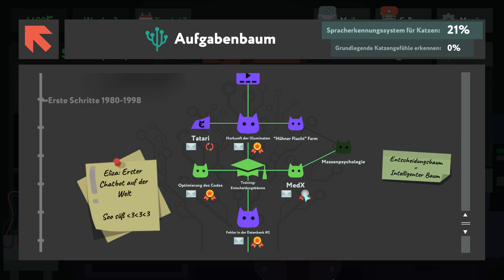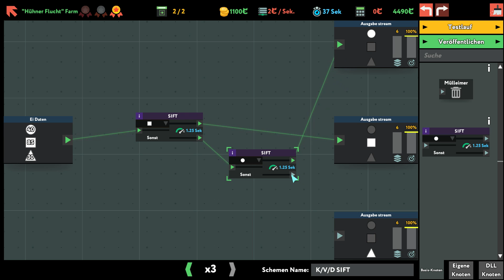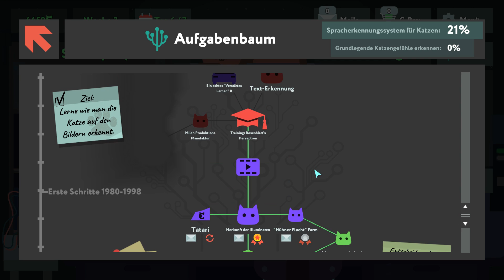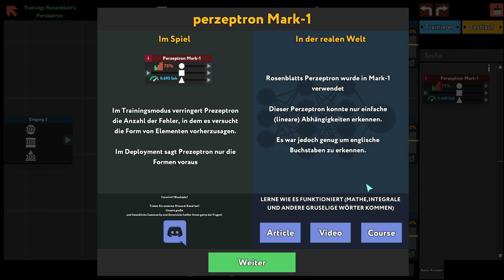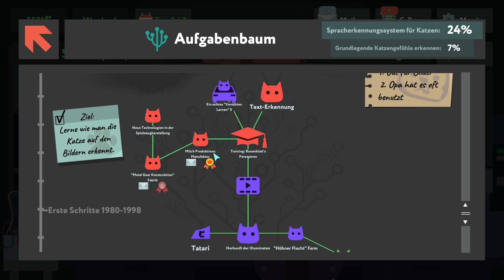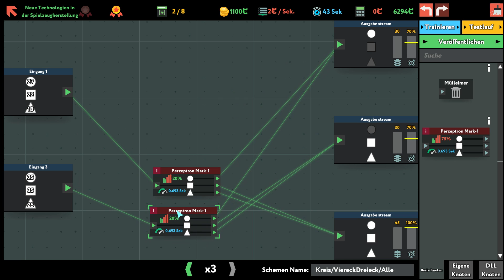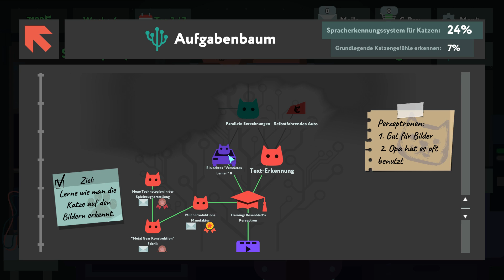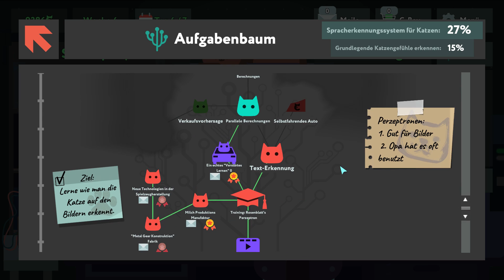WHILE TRUE: LEARN [#02] ► Fahren mit Katze! [PC] Let's Play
In einem Puzzlespiel lernen wir, wie Machine Learning funktioniert und wollen die Sprache unserer Katze entschlüsseln.

Ein Let's Play mit Lord Joda.

Spielbeschreibung:
while True: learn () ist ein Puzzle- / Simulationsspiel über noch rätselhafteres Material: maschinelles Lernen, neuronale Netzwerke, Big Data und KI. Vor allem aber geht es darum, Ihre Katze zu verstehen.

In diesem Spiel spielen Sie einen Coder, der zufällig herausfand, dass seine Katze extrem gut Coden kann, aber nicht so gut die menschliche Sprache spricht. Dieser Coder (Du bist es!) Muss nun alles Wissenswerte über maschinelles Lernen herausfinden und visuelle Programmierung verwenden, um ein Spracherkennungssystem von Mensch zu Mensch aufzubauen.
Erfahren Sie, wie maschinelles Lernen im wirklichen Leben funktioniert.

Das Spiel basiert lose auf realen Machine-Learning-Technologien: von doofen Expertensystemen bis zu mächtigen Recurrent Neural Networks, die die Zukunft vorhersagen können. Machen Dir sich keine Sorgen: Alles läuft wie ein Puzzlespiel. Keine Programmierkenntnisse erforderlich!
Trainieren Sie sich zu einem Data-Science-Assistenten!
Ziehen Sie Objekte mit der Maus um Ihren Bildschirm! Verbinden Sie diese mit Leitungen (oh yeah)! Versuchen. Scheitern. Optimieren. Versuchen Sie es nochmal. Drücken Sie dann die Taste ""Release"" und sehen Sie, dass süße Datenstücke reibungslos durch Ihren Bildschirm fließen.
Erleben Sie einen abenteuerlichen Lebensstil eines Spezialisten für maschinelles Lernen!

Die Entwicklung einer bahnbrechenden Technologie erfordert Zeit, Erfahrung und Geld. Das bedeutet, dass Sie als Freiberufler mit der ganzen Aufregung arbeiten müssen, die damit einhergeht. E-Mails erhalten! Verträge annehmen! Sitzen Sie tagelang allein in einem dunklen Raum, ohne ein Wort zu sagen! Sozialisieren Sie sich in Foren! Genau das tun echte Datenwissenschaftler!
Coden ist jetzt echt geworden!

Unsere Aufgaben basieren auf tatsächlichen Problemen, die durch maschinelles Lernen gelöst werden. Dazu gehört auch der Bau eines selbstfahrenden Autos (mit Ihrer Katze als Pilot). Und wenn Sie Ihre Programmierung wirklich testen möchten, können Sie ein CTO eines Startups werden: Ihre Fähigkeiten und Ihre Pläne verstoßen gegen die wilden Gesetze des Marktes! Verdienen Sie ein Vermögen, schlagen Sie Ihre Chefs ab und werden Sie ein Tech-Guru… Oder verlieren Sie alles und krabbeln Sie bis vor die Haustür der Personalabteilung zurück. Zumindest war es einen Versuch wert, oder?
Verbessere deine Ausrüstung, verbessere dein Leben!

Sobald Sie einen stabilen Cashflow sichergestellt haben, können Sie sich eine Menge schicker Hardware kaufen, um Ihre Leistung zu verbessern. Es geht aber nicht nur um die Hardware! Kaufen Sie sich ein neues Smartphone oder eine nerdige Figur! Kaufen Sie ausgefallene Outfits für Ihre Katze! Sie können sich sogar eine Aloe kaufen!

Interessante Tatsache: Dies ist, was Machine Learning-Spezialisten tatsächlich tun. Jetzt kannst du einer von ihnen werden(abgesehen vom Geld)! While True: learn () ist das beste Spiel um ein Data Science-Spezialist zu sein. Niemand sonst war verrückt genug, ein anderes zu machen!